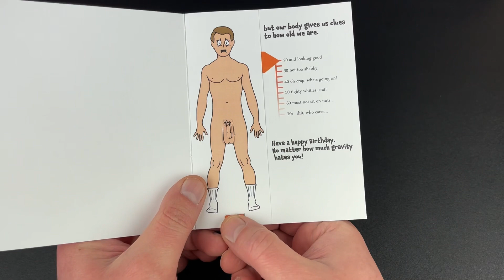Saggy Balls Adult Birthday Card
Saggy Balls birthday card. Because if we can’t laugh about it, getting old is no fun.